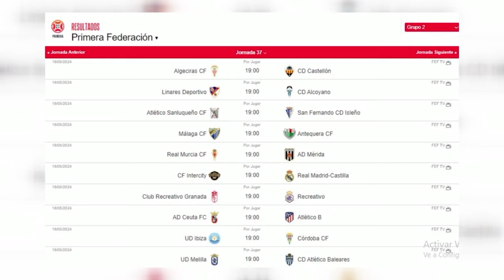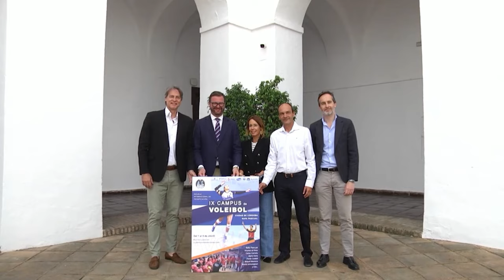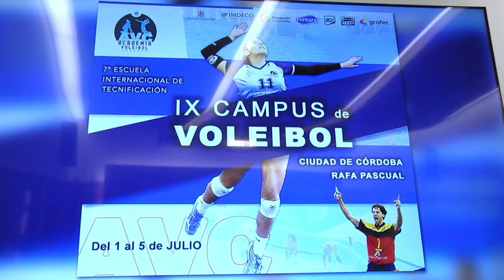PTV Deportes ⚽ Córdoba | Viernes 17 de mayo 2024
🟢 Conoce cada día la actualidad deportiva de Córdoba y su provincia con Raúl Díaz.

🟢 EN DIRECTO de martes a viernes a las 20:30 horas en nuestro canal de TDT y Zapi TV.